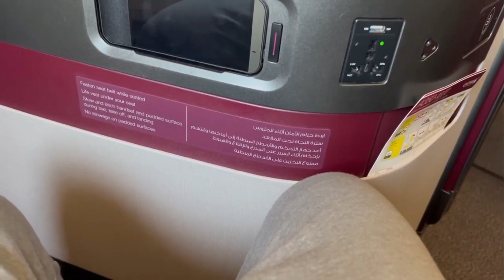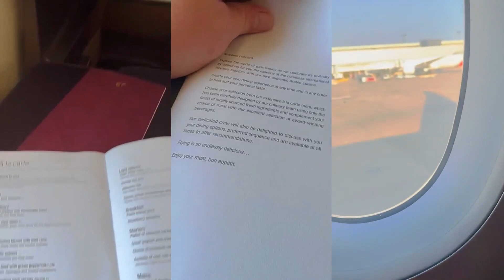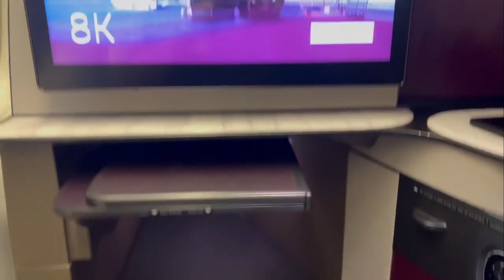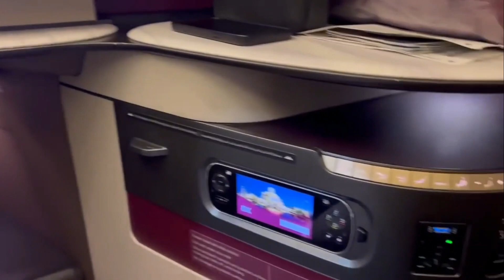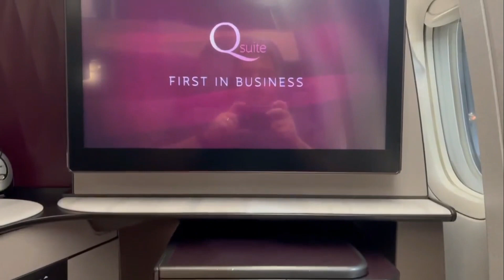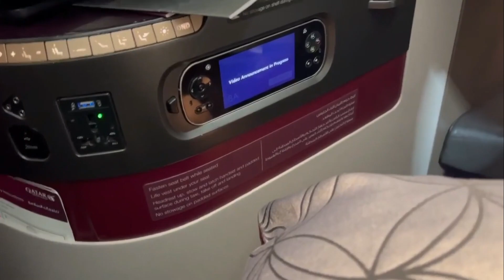Hubby’s travel vlog in Malaysia 🇲🇾 for a month!! | DR-S FAMILY VLOGS